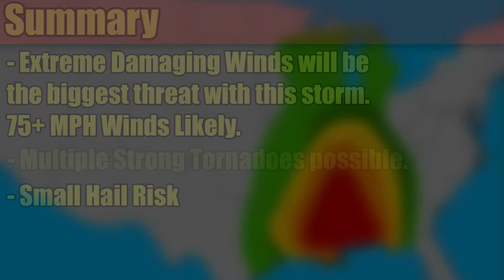Emergency Update: Extreme Damaging Winds 75+ MPH, Multiple Strong Tornadoes!!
Hello everyone! We have a very concerning threat of severe weather today with the potential for hurricane force winds and strong tornadoes!!

I live in Charlotte, North Carolina and I’m a huge weather enthusiast!
From documenting extreme weather phenomena everywhere I go, to my own weather reports regarding weather events across the nation, you’ll find all kinds of weather content on this channel! I hope you enjoy my content!